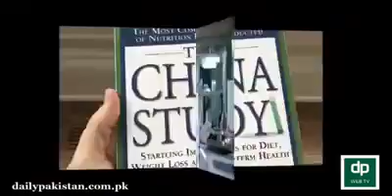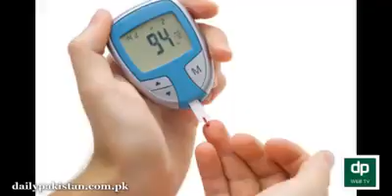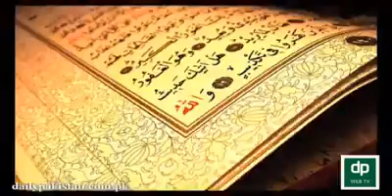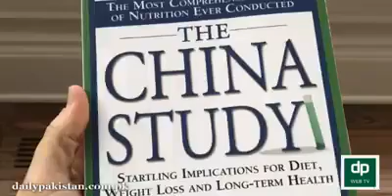very iported video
Video from MEHFOOZ